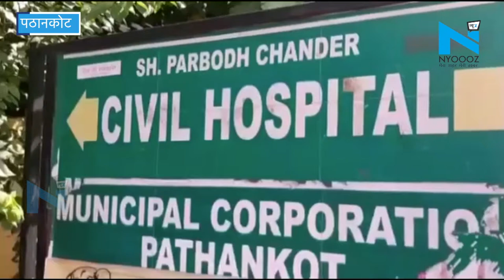Pathankot: हर जरूरतमंद को डोनर क्लब देता है खूनदान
आज की इस दौड़ धूप भरी जिंदगी में जहां हर शख्स पैसे के पीछे भाग रहा है वही कुछ ऐसे लोग भी मौजूद है जो कि समाज सेवा में जुटे हुए है ताकि औरों को प्रेरणा मिले ऐसे ही कुछ लोगो की संस्था है पठानकोट ब्लड डोनर क्लब जिस की शुरुआत कृष्णमोहन ने 2014 में अपने भाई का एक्सीडेंट होने के बाद कि थी। आज इस क्लब में 3 हजार से ऊपर मेंबर है जोकि हर जरूरत मन्द को खूनदान कर समाज सेवा में अपना अहम योगदान दे रहे है। इस सबंधी जब संस्था के सदस्यों से बात की गई तो उन्होंने बताया कि उनके भाई का एक्सीडेंट हुआ था तब उन्हें 30 बोतल खून की जरूरत पड़ी थी जिसे उनके द्वारा बहुत ही मुश्किल से पूरा किया गया था और उस दिन के बाद उनके द्वारा इस मुहिम को शुरू किया गया और आज उनकी संस्था के साथ 3 हजार से ज्यादा लोग जुड़े हुए हूं जोकि हर जरूरतमंद की जरूरत को पूरा करते है ओर ब्लड बैंक को भी खून दान करते है।